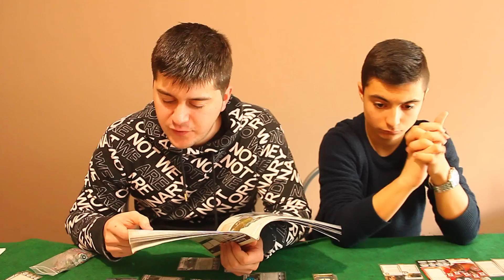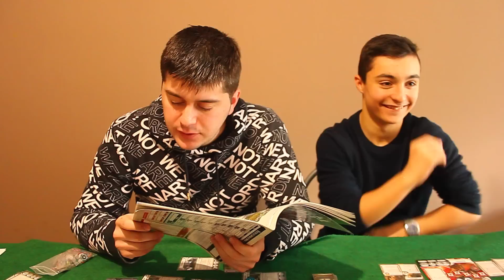Star Wars Imperial Assault: Bajo Asedio (Campaña)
En el lado Rebelde: Pedro, Iván, Félix y Mark y en el lado Oscuro de la Fuerza: Pablo en el papel de: Dark Modesto.

Jugamos la tercera campaña a Imperial Assault. Resultado hasta antes de jugar esta campaña: Rebeldes 1 - Imperiales 1 ¿Quién ganará esta vez?